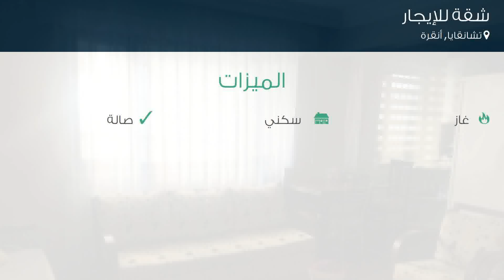شقة للإيجار في شارع G أومل؛ لسيرين سوكاك, تشانقايا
تفاصيل العرض:-

رقم: 4516601

ميزات:-

2 الغرف, 1 غرف أخرى, 1 عدد دورات المياه, 4 عدد الأدوار, 1989 سنة البناء, غاز, سكني, صالة